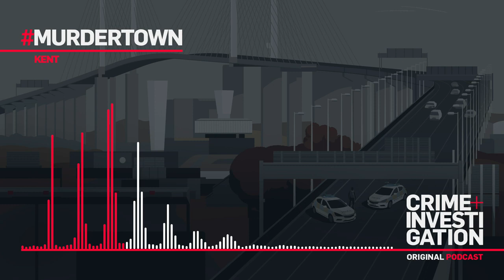The Tunbridge Wells Bedsit Murders: Kent | Murdertown Podcast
In 1987 in Tunbridge Wells, just south of Dartford, two young women were murdered five months apart. Both lived alone in bedsits less than a mile from one another, but who carried out these awful attacks? (Series 1 Episode 2)

Hosted by They Walk Among Us' Benjamin Fitton, this true crime podcast episode, and the rest of the series, is available to listen to on your favourite podcast app.